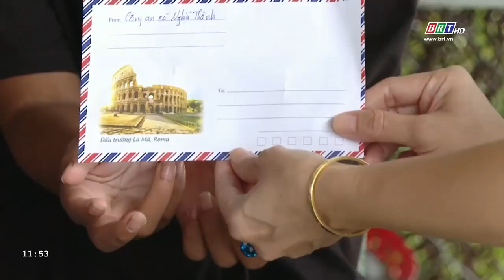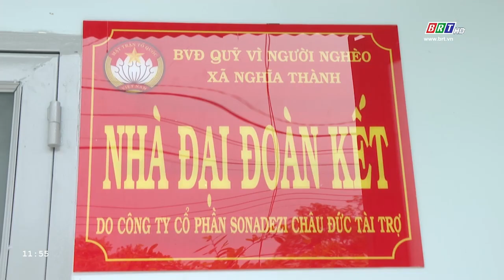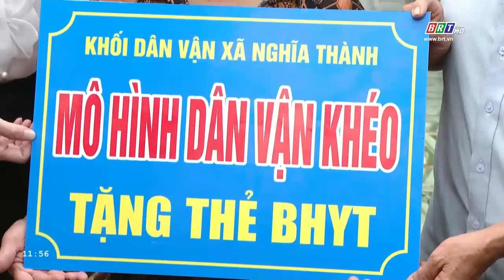Phát triển và thịnh vượng 4/9/2024 | Chung tay thực hiện tốt công tác an sinh xã hội | BRT TV